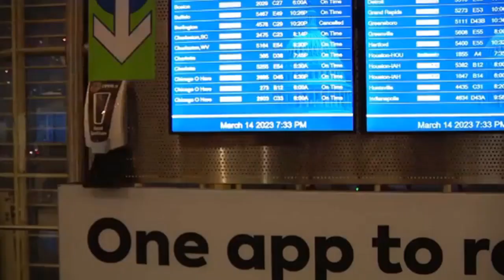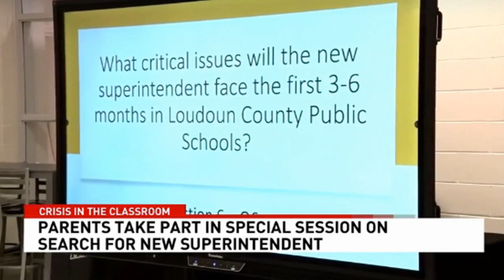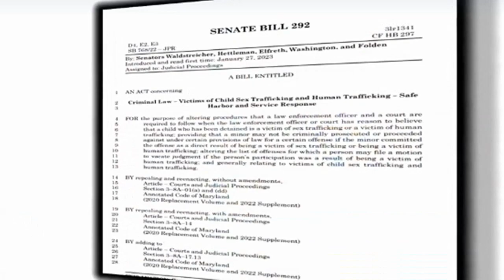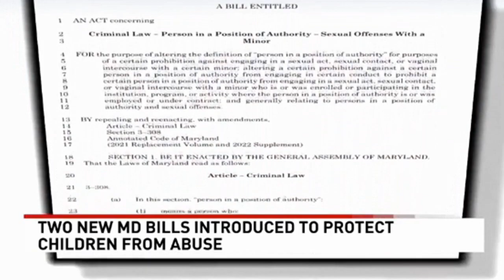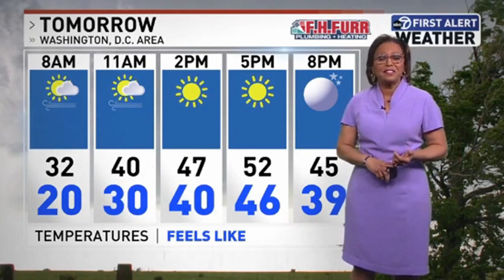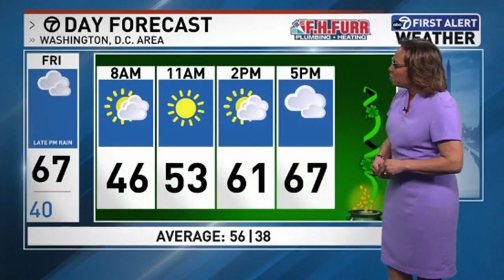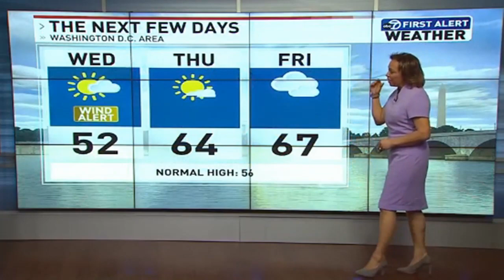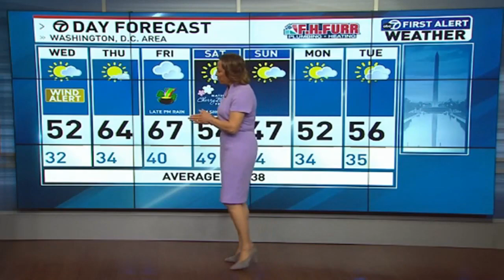WJLA-TV 11pm News (March 14, 2023)